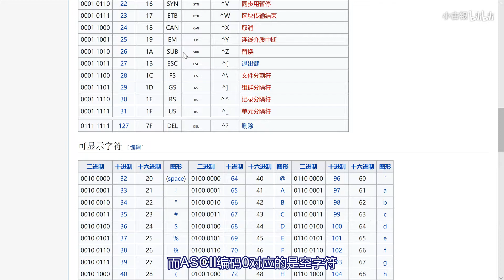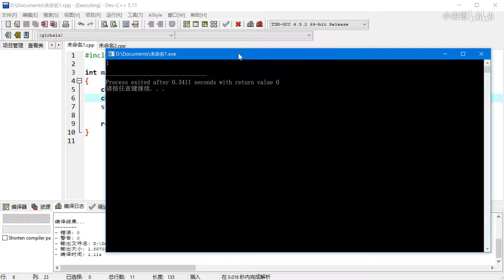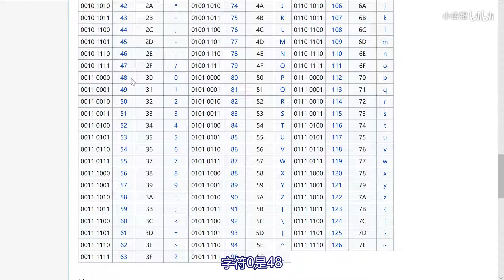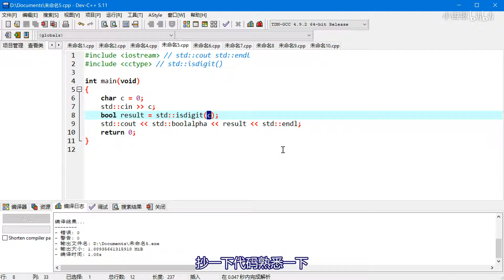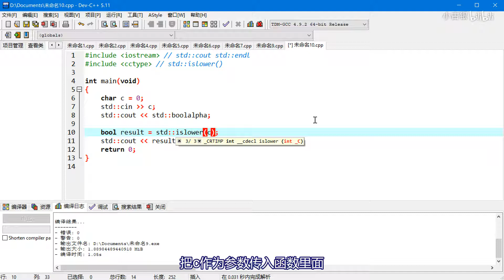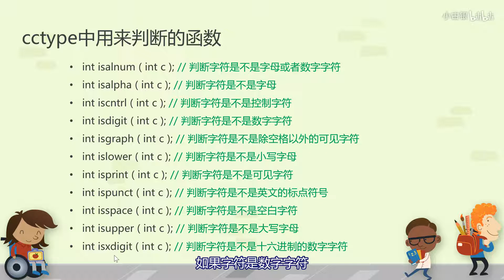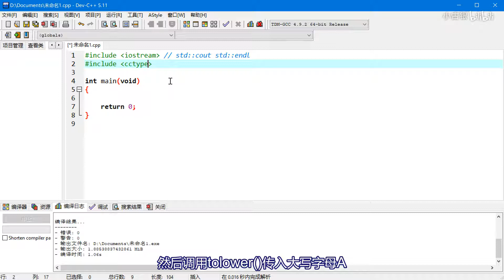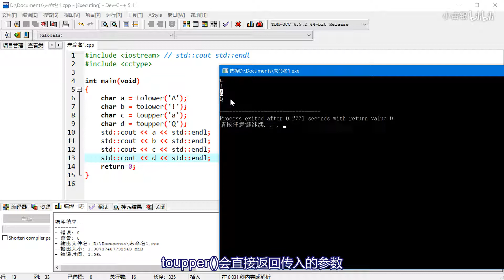30 63 字符下